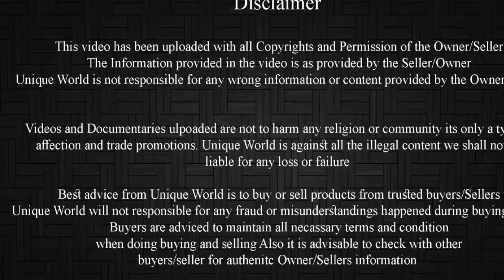Patira Male Jodi | Pink Skin